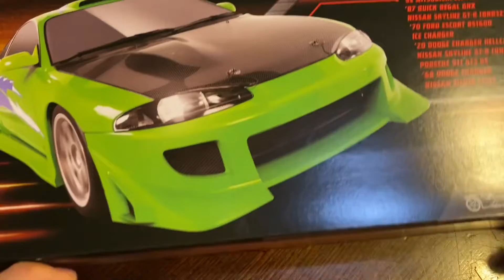【ミニカー 新製品 開封】'87 ビュイックリーガル GNX【ワイルドスピード】ベーシックカー10台パックの中の1台【ホットウィール】Hot Wheels【劇中車】Fast & Furious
トミカ サイズ ミニカー

ホットウィール(Hot Wheels) 10カーパック ワイルド・スピード

映画『ワイルド・スピード』シリーズに登場する劇中車を集めたベーシックカーの10台パック。
※限定車種2台含む。

 【内訳】
日産 スカイライン GT-R [BNR32]（限定）x1
'68 ダッジ・チャージャー（限定）x1
'95 三菱エクリプスx1
'87 ビュイックリーガル GNXx1
'70 フォード エスコート RS1600x1
アイスチャージャーx1
'20 ダッジチャージャー ヘルキャットx1
日産スカイライン GT-R [BNR34]x1
ポルシェ 911GT3 RSx1
日産シルビア [S15]x1、
合計10点

《Amazon》購入サイト
ホットウィール(Hot Wheels) 10カーパック ワイルド・スピード 【3才~】 HNT21

3インチ
1/64
ミニカー
トミカ
Hot Wheels
ホットウィール
MAJORETTE
マジョレット
Matchbox